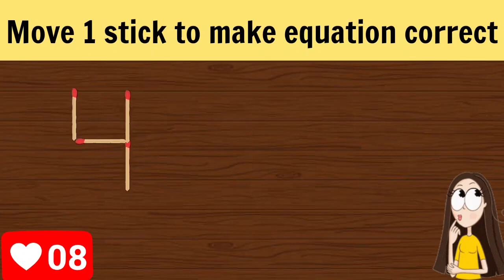Matchstick Puzzle.Move 1 stick to make equation correct